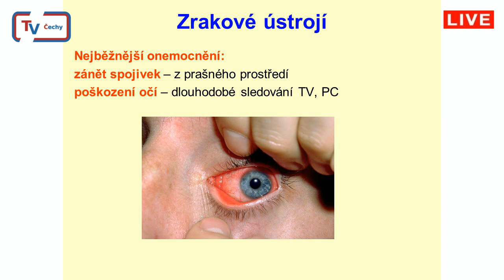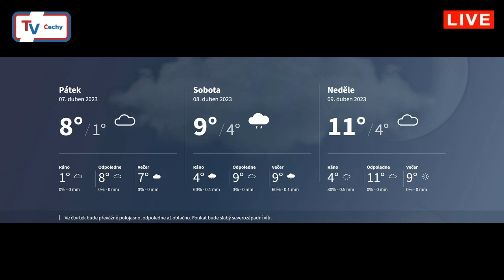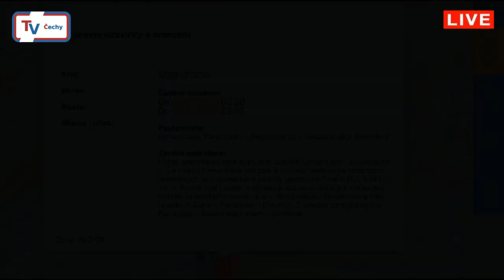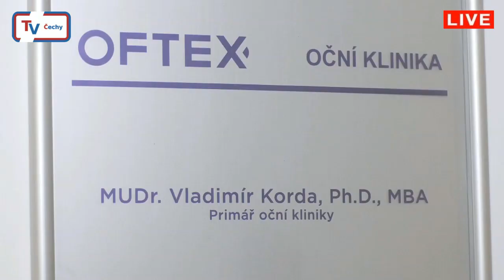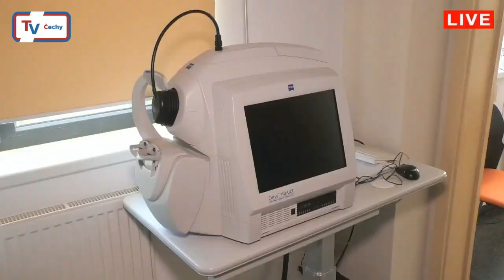Dobré ráno - Oční klinika OFTEX: díl 26 - 7.4.2023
26.díl: Záněty v oku a spojitosti
Série o zdraví očí, kterou nás bude provázet primář oční kliniky OFTEX - MUDr. Vladimír Korda Ph.D. v pořadu "Dobré ráno do Čech i na Moravu" s premiérou dne 7.4.2023

Pořad vznikl v produkci TV Čechy 🎬, která nabízí i Media servis: audio - video - PR
Bližší informace naleznete na našem webu: